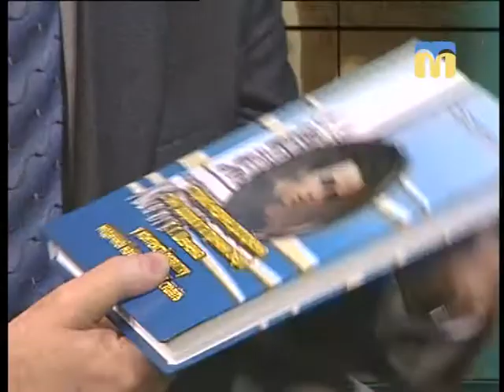Тема дня. Невідомий Шевченко - 09.03.2018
Гості студії: Оксана Філатова - доктор філологічних наук, професор, завідувач кафедри української мови і літератури МНУ ім. В. О. Сухомлинського; Ігор Марцінковський - кандидат медичних наук, доцент НУ кораблебудування імені адмірала Макарова, голова ГО "Українське товариство "Просвіта" Миколаївщини"